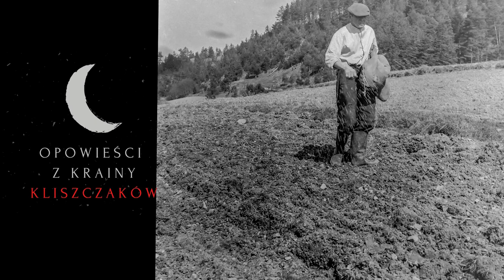Opowieści z Krainy Kliszczaków - Nasiona złota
Zachęcamy wszystkie dzieci (nie tylko z terenu gminy Tokarnia :)) do zrobienia rysunków do tej opowieści i wysłania ich na adres do końca kwietnia 2020, Wasze prace wykorzystamy do zilustrowania tej legendy :)

według książki:
KLISZCZAKÓW legendy, podania, opowieści, Marian Cieślik
Nasiona złota - Anna Witalis-Zdrzenicka, Tokarnia 2016

Montaż nagrania: Wojciech Pęcek
Czytała: Joanna Kwiatkowska-Zduń

GOKiS Tokarnia, kwiecień 2020